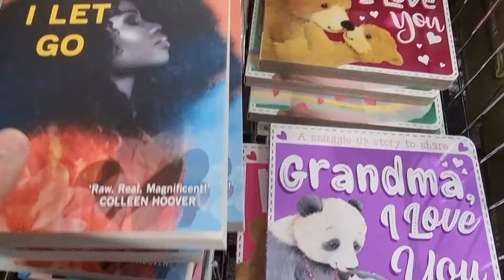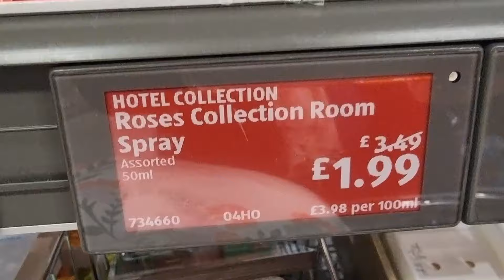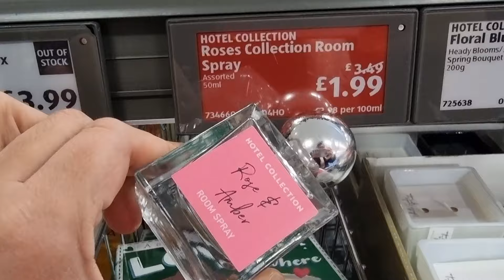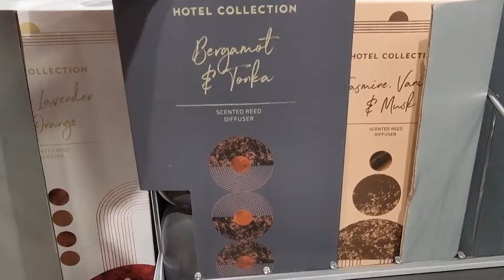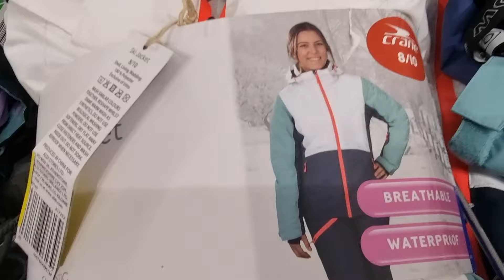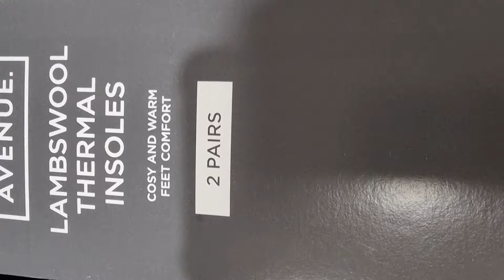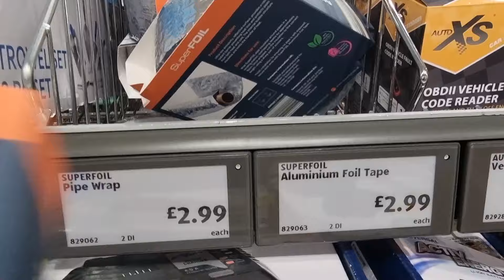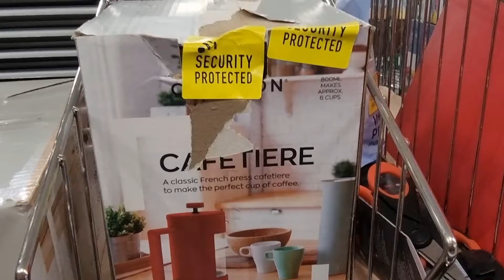10 Things You SHOULD Be Buying at Aldi in March 2024 | Shopping hacks.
Some people know about Aldi but have never actually shopped there! You are missing out on some amazing products and savings, so watch this video and see what you're missing out on in March 2024!

I've been shopping at Aldi store for these items for years. People have been asking me for an aldi haul or aldi grocery haul and what things they should be specifically buying at Aldi UK. This 10 things you should buy video should help you find something of the best things aldi store and aldi warehouse.

In this video The shopping hacks is showing you what to buy at aldi and some of my favorite aldi tips and hacks. This video should make you search aldi near me and aldi hours. You may have seen a video from the channel The List and FlavCity with Bobby Parrish, so I hope you find this video just as informative and you learn some aldi secrets about the aldi checkout and aldi shopping.

Don't miss these inside aldi tips, aldi coupons and things you should be buying at aldi inside and best things at aldi! The items at Aldi 2024 are amazing, so head down to your local store 2024 Aldi and go see for yourself!

Shopping hacks.
Shopping haul.
Shopping vlog.
Tips&tricks.